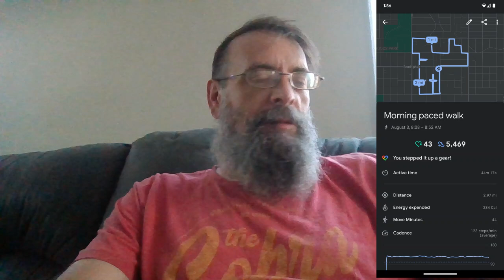Weekly Carnivore Jul 28 Aug 3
Had another good week, pretty much same old, same old. Plenty of ground beef, eggs and cheese. Kept up with my walking/jogging.